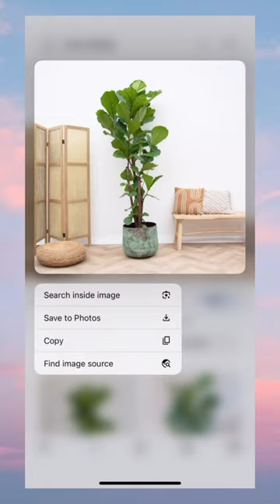Dekorasyon ve bitki seçimi 🧐